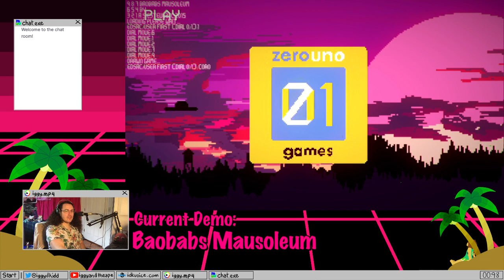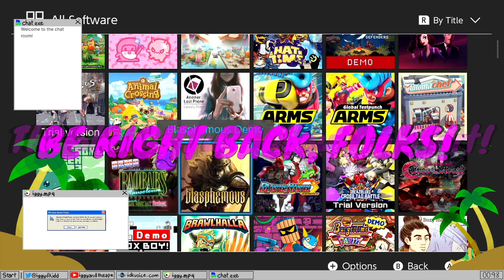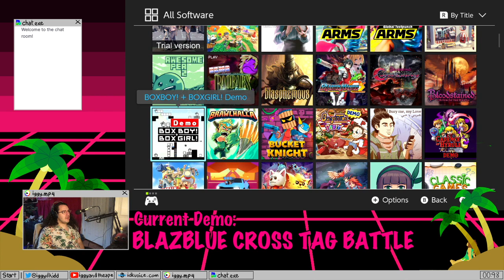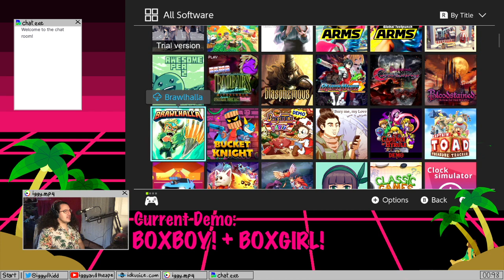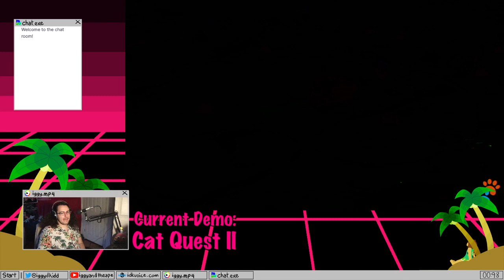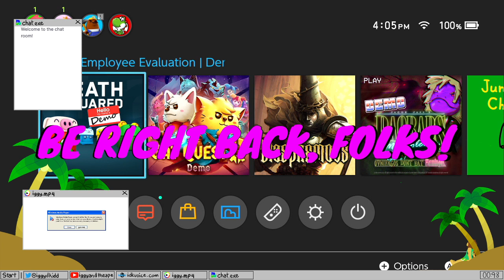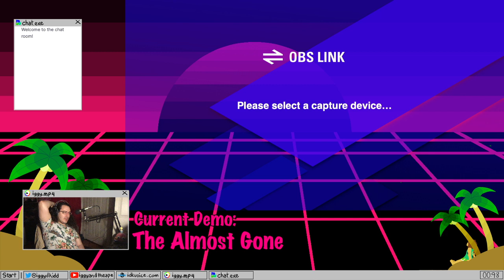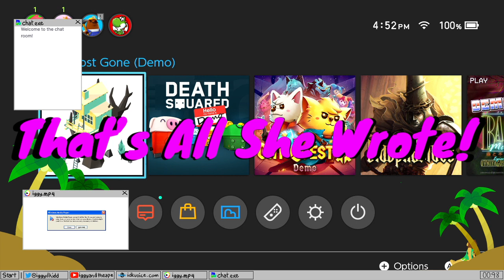Playing EVERY Demo on the Nintendo eShop, Part 3